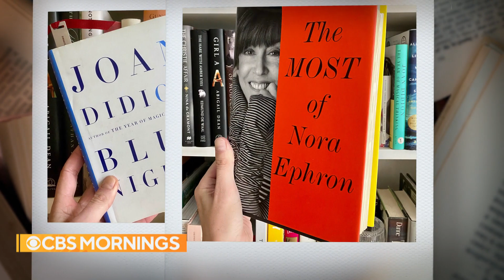Mental health essay: Finding resilience after trauma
For Mental Health Awareness Month, CBS News producer Adam Zeelens writes about finding resilience after trauma.